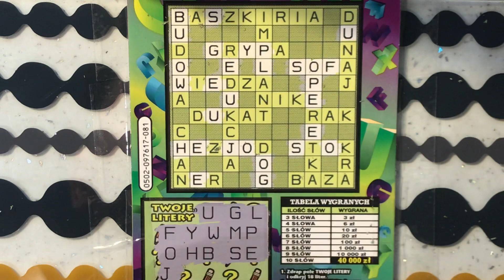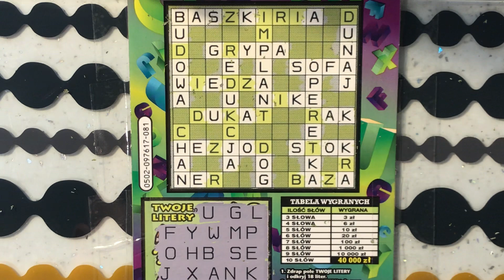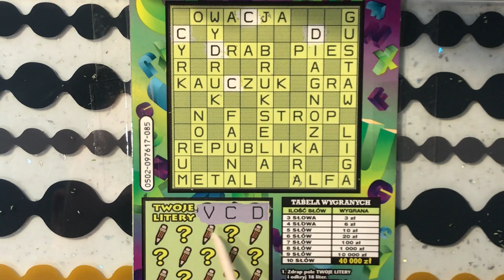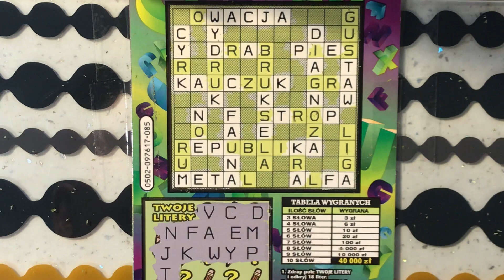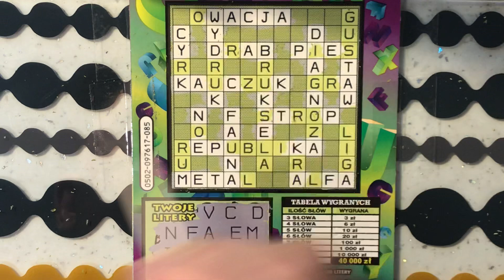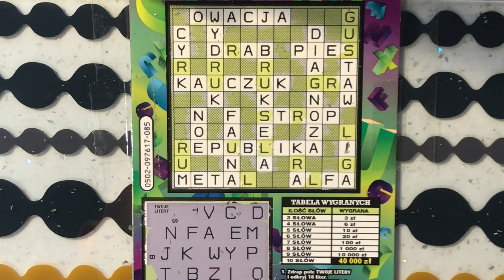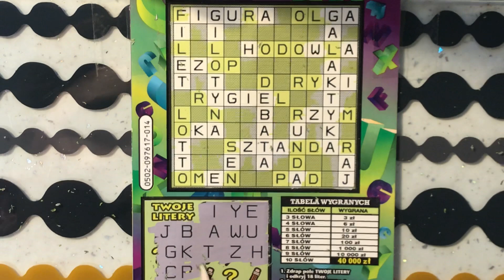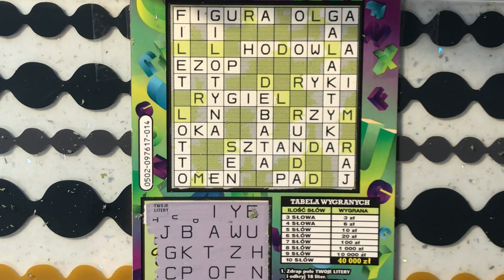ZDRAPKI LOTTO 37 🎲 Same krzyżówki na dobry początek tygodnia ✏️ 📝 ☺️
Witajcie w kolejnym odcinku na kanale "Maciej na YouTube" 😊

Kto lubi krzyżówki ? 😎

Za każdą subskrypcję serdecznie dziękuję 💖

Maciej na YouTube